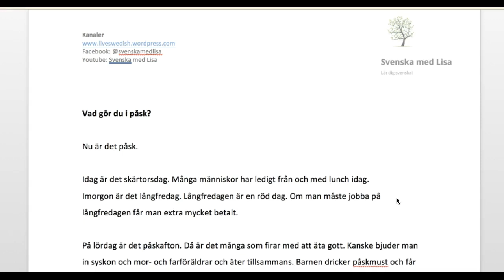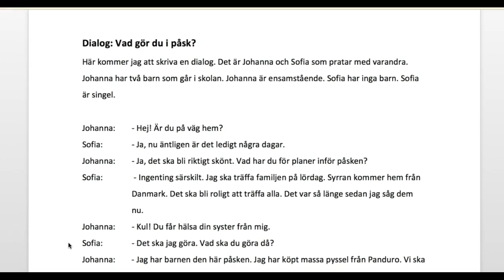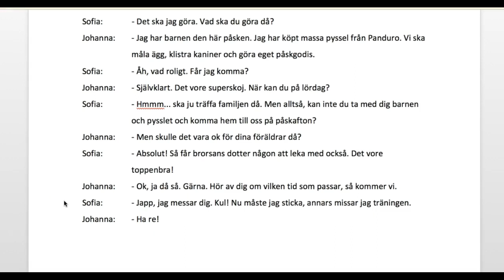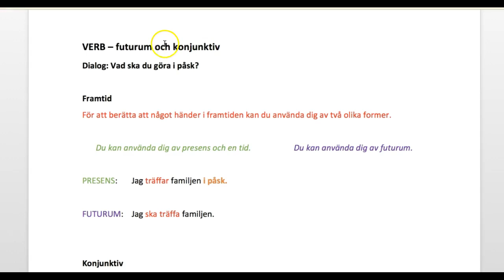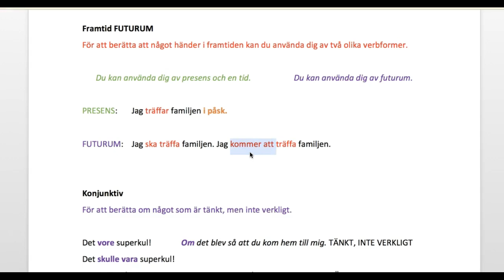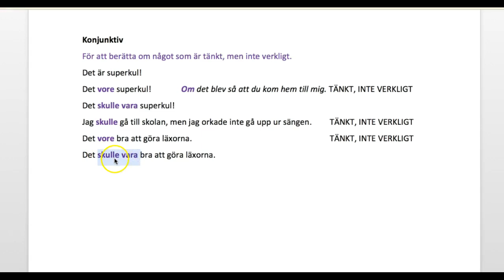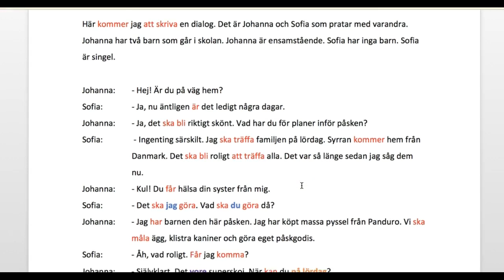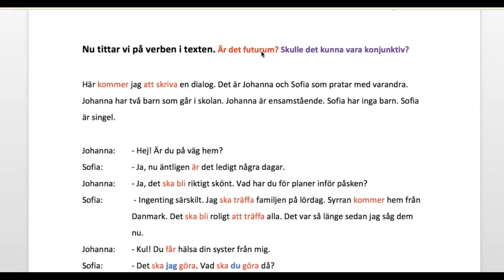Sfi D . Vad ska du göra i påsk? Text, ord, grammtik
En dialog som utgår från frågan: Vad ska du göra i påsk?
Grammatik: Konjunktiv
Text till filmen finns på och på Facebook - kanalen @svenskamedlisa

Lycka till!